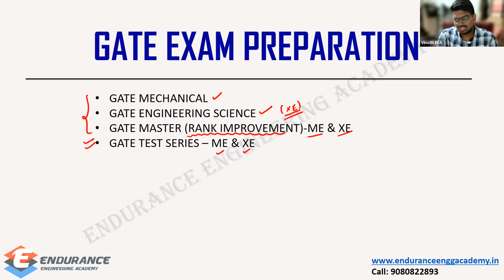GATE Examination | GATE 2023 | in Tamil | EEA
TRB Polytechnic Test series, TNEB-AE Test series, TRB preparation, TNEB-AE Preparation, GATE Preparation Gate Mechanical preparation, TNEB AE mechanical Preparation, Coaching for Gate, Coaching for TNEB AE, TRB